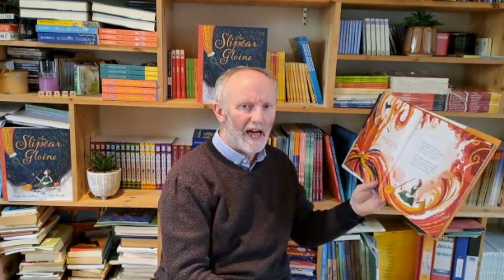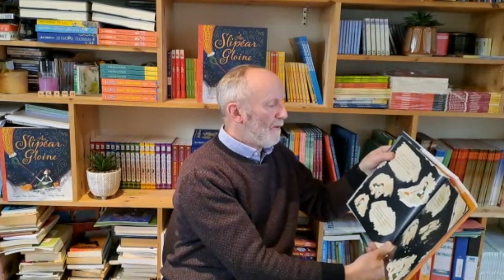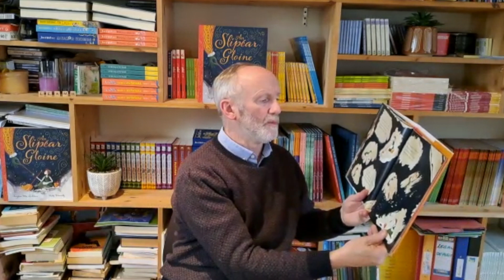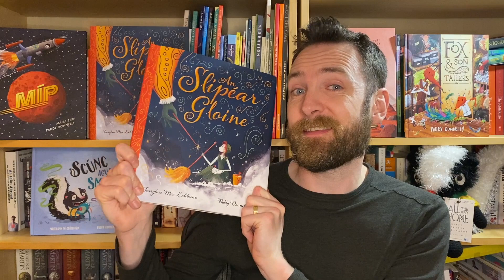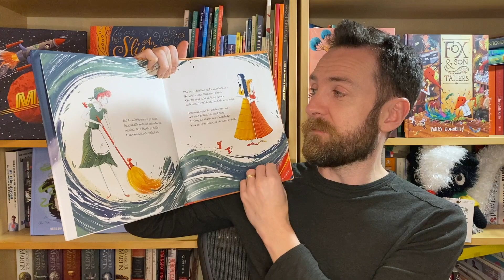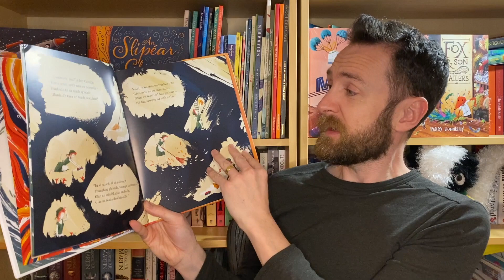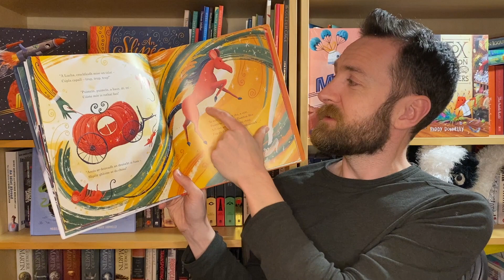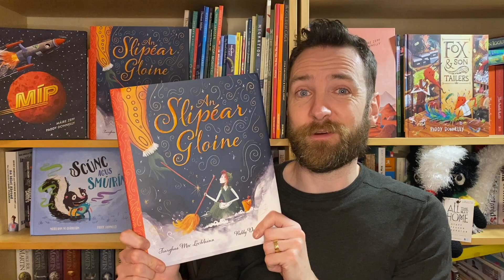An Slipéar Gloine; KPMG Children's Books Ireland Awards 2023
An Slipéar Gloine, written by Fearghas Mac Lochlainn and illustrated by Paddy Donnelly is shortlisted for the KPMG Children's Books Ireland Awards 2023. Learn more about the book & the story behind it.